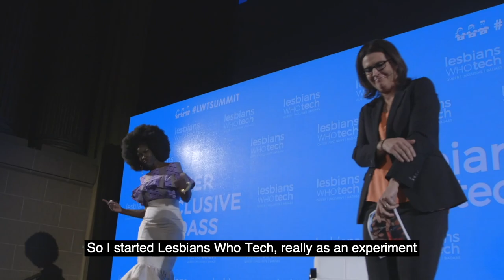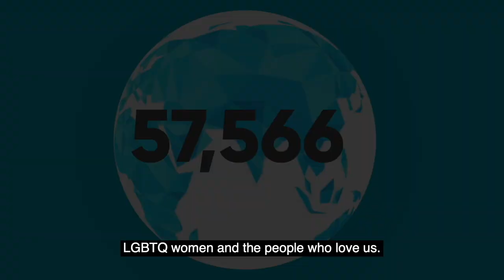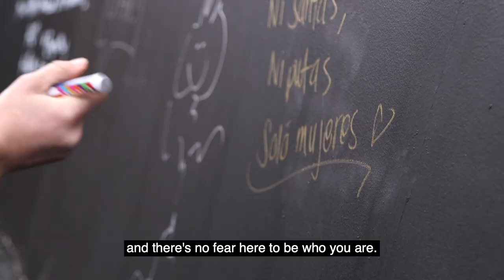About Lesbians Who Tech & Allies